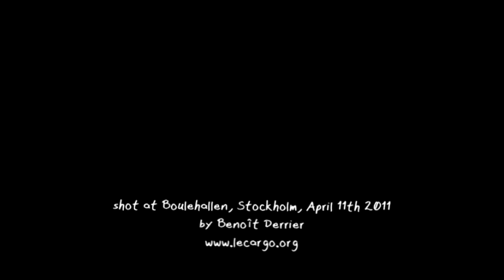#298 Noiserv - Bullets on parade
Portugese multi-instrumentalist David Santos aka Noiserv performing at Boulehallen, Stockholm, Sweden